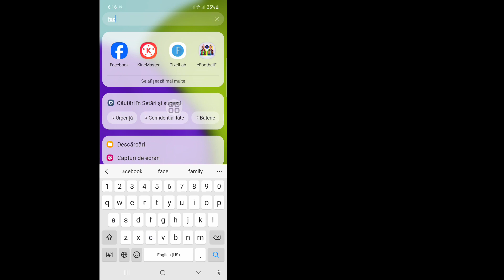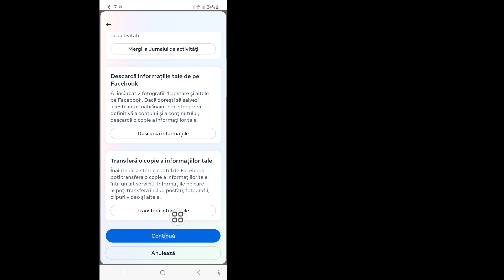Cum să ștergeți permanent contul de Facebook - Solutions Analytics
Cum să ștergeți permanent contul de Facebook

 În acest videoclip vă voi arăta cum să ștergeți permanent contul de Facebook. Nu uitați să vizionați videoclipul până la sfârșit. Urmați instrucțiunile de pe ecran pentru a învăța.
 Este ușor de făcut de pe telefon.

 Dacă vă place videoclipul, abonați-vă și rămâneți alături de noi.